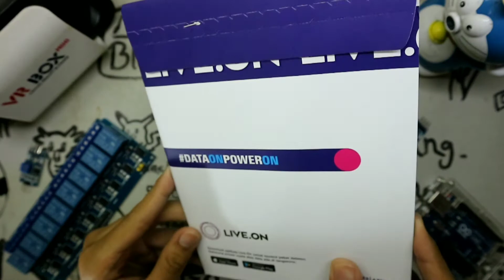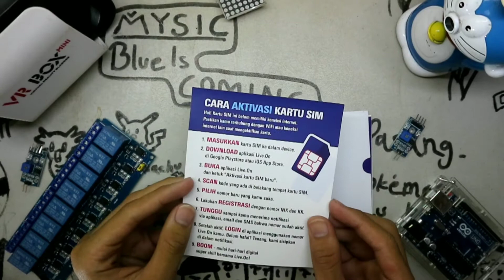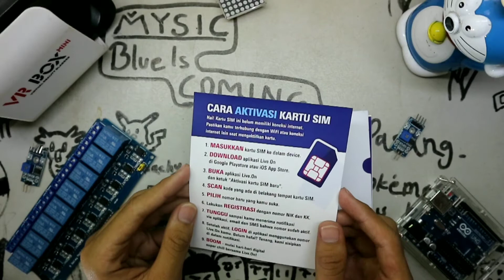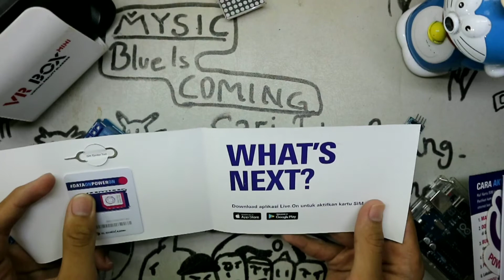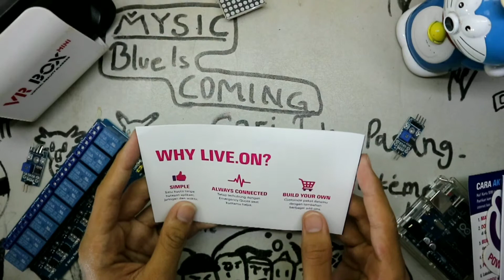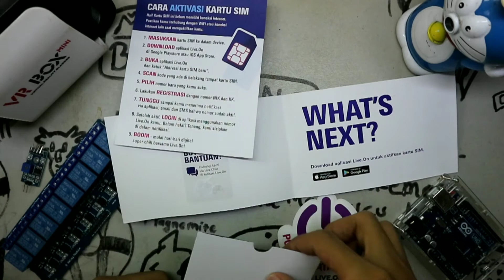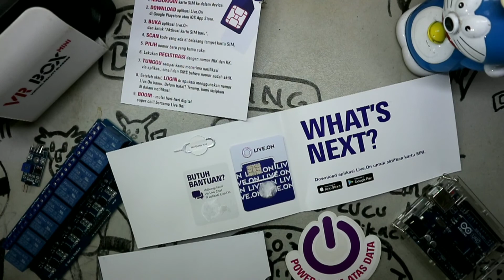INI DIA ISI LIVE ON VIP ACCESS 2.0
Follow IG Saya :
Syukran!